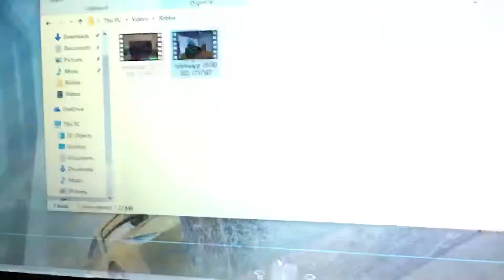I do not no what to do?